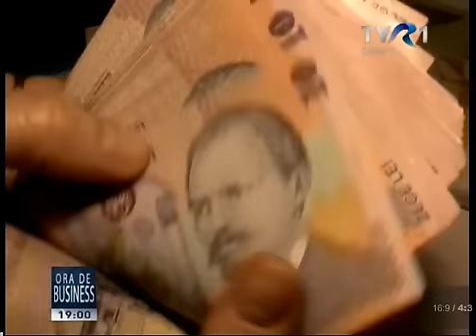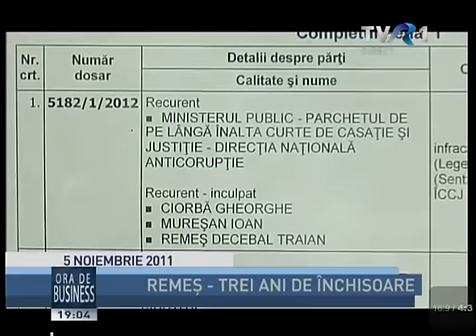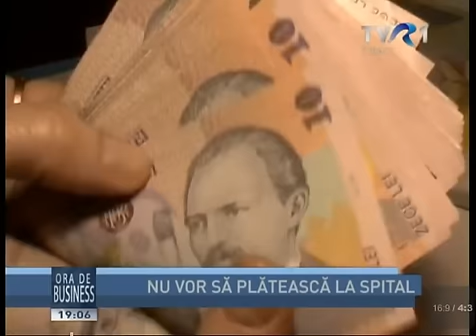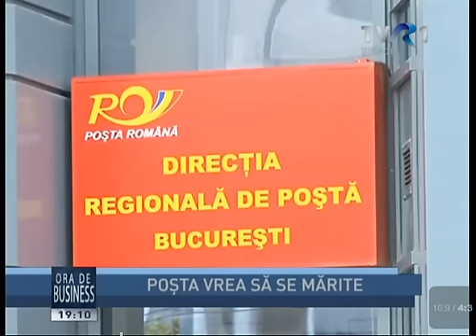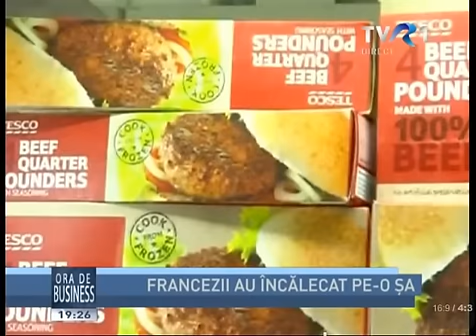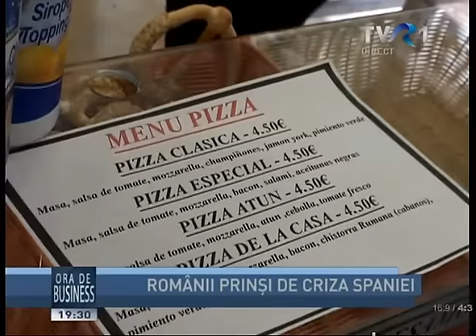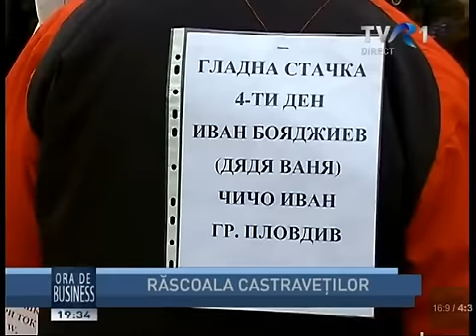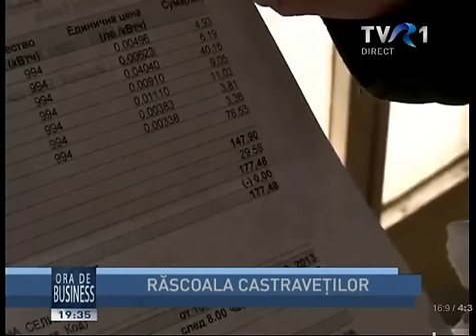Moise Guran - Ora de Business pe TVR 1 (25.02.2013)